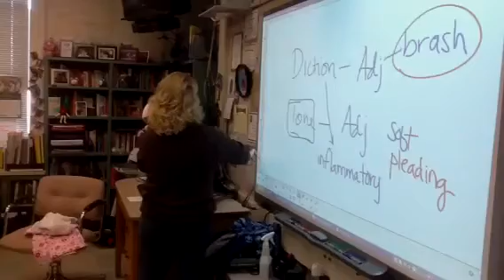AP ELA class meets together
Teacher returns from absence to get students prepared for AP exam